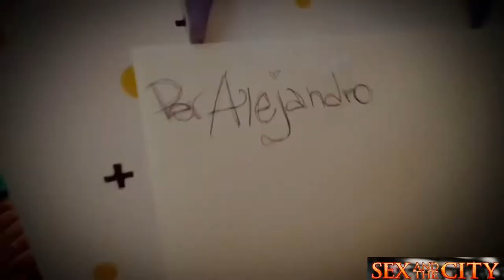The Voice of Sex and the City 2022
✌🏻The Voice of Sex and the City ✌🏻
Compleanno Alejandro 1st June 2022
☄️”Firestone”💥

Si ringrazia:
- i 4 coach di questo anno;
- produzione Entertainments Fremantle Italia;
- coreografia: Alejandro Rivero;
- scenografia e location: StarHotel
 Tourist Milano
- cake design: Laboratorio “Dolce Arte di S. Moia” Milano;
- regia: P. Camilli